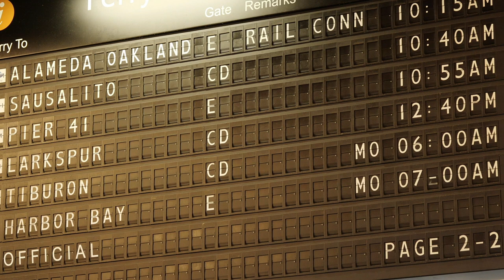Trailer - SailGP S2 United States - Practice Day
Official Practice Day for the F50's on San Francisco Bay - plenty of action off the water too with Great Britain having a paint job (which seemed to make them faster), Australia take the day off and Kiwi footsteps from the Spanish Team with the early departure of Phil Robertson. © F50 League LLC